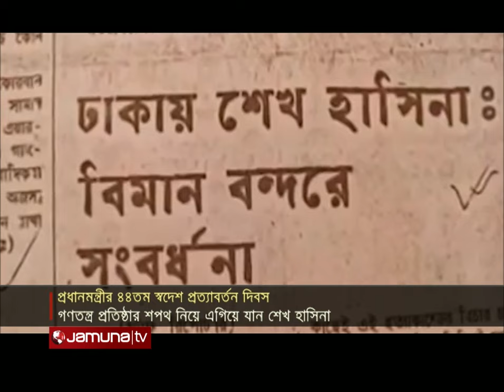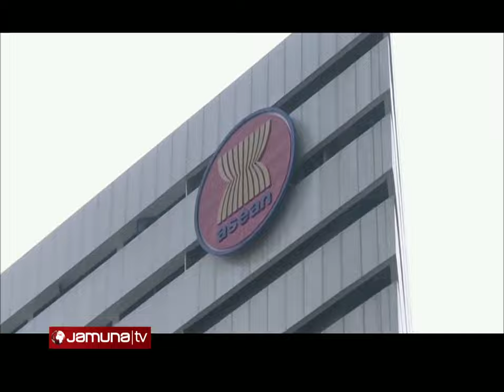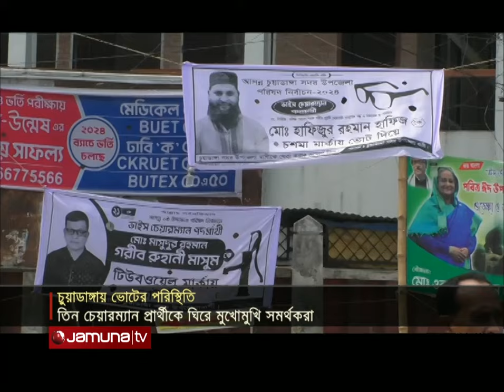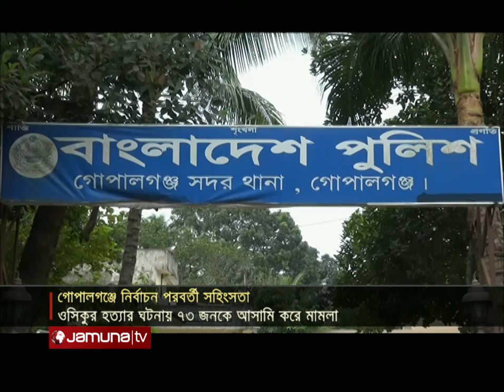দুপুরের বাংলাদেশ | Dupurer Bangladesh | Latest News and Bulletin | 17 May 2024 | 2 PM | Jamuna TV